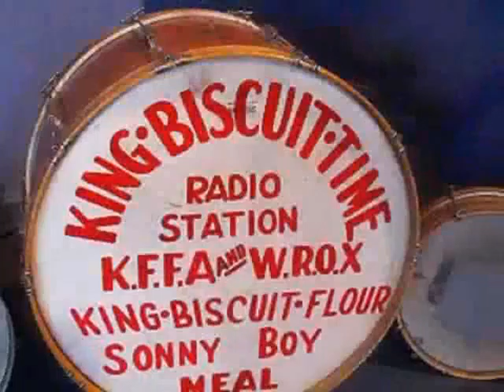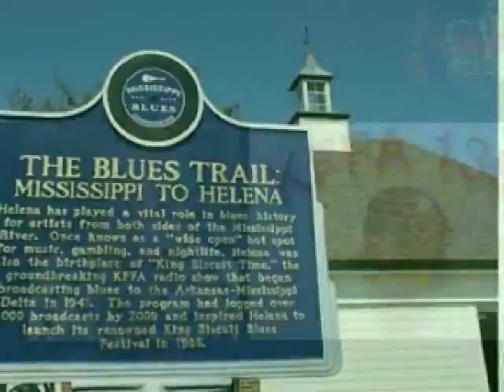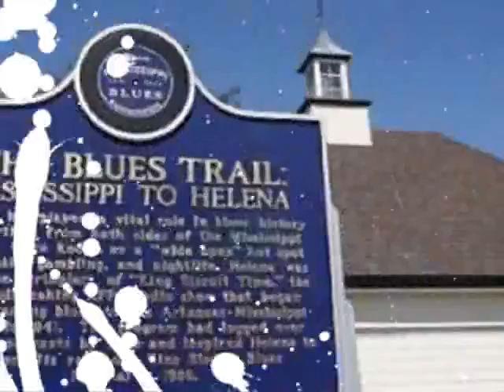Moan in Time in Arkansas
A tribute to Robert Lockwood(Dr. Bob)
Sonny Boy Williamson
Sunshine Sonny Payne
King Biscuit Time / Pass The Biscuits Baby
The SOB's ( SonOfaBiscuit )
Delta Cultural Center
The Mississippi Delta